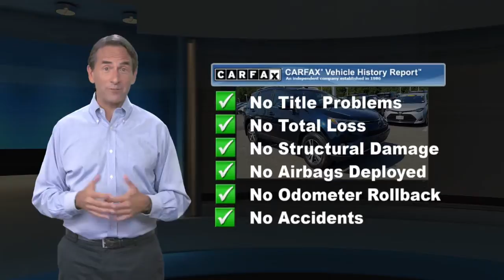Certified 2018 Toyota RAV4 XLE, Lawrenceville, NJ P93671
Thank you for shopping Team Toyota of Princeton. We have over 500 New and Used Vehicles to choose from. CARFAX One-Owner. Odometer is 16307 miles below market average! 22/28 City/Highway MPGToyota Certified Used Vehicles Details:* 160 Point Inspection* Roadside Assistance* Limited Comprehensive Warranty: 12 Month/12,000 Mile (whichever comes first) from certified purchase date. Roadside Assistance for 1 Year* Warranty Deductible: $50* Vehicle History* Transferable Warranty* Powertrain Limited Warranty: 84 Month/100,000 Mile (whichever comes first) from TCUV purchase dateCLEAN CARFAX, ONE OWNER, TOYOTA CERTIFIED, RAV4 XLE, 4D Sport Utility, 2.5L 4-Cylinder DOHC Dual VVT-i, 6-Speed Automatic, AWD, Ash Fabric, 4-Wheel Disc Brakes, ABS brakes, Brake assist, Distance-Pacing Cruise Control, Electronic Stability Control, Exterior Parking Camera Rear, Front fog lights, Fully automatic headlights, Traction control, Wheels: 17 5-Spoke Superchrome Alloy.

[RLVID:9318:893bdfa8113d45fc:e856a33a0bbbae48:1]